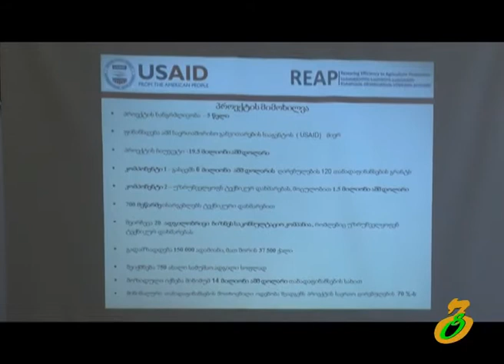USAID proeqtis prezentacia